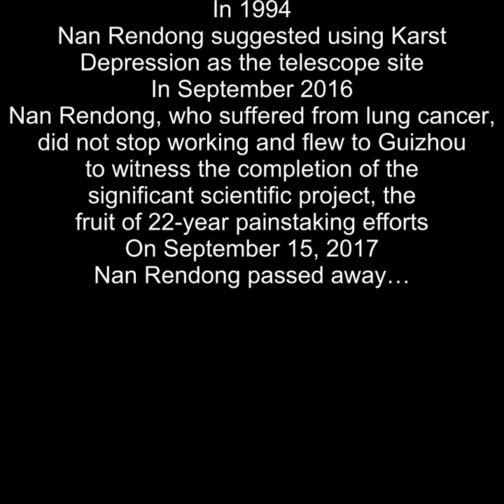Nan Rendong: Founding scientist of FAST telescope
Nan Rendong, founding scientist of the Five-hundred-meter Aperture Spherical Radio Telescope (FAST), was honored with posthumous "role model of our times" title in 2017.